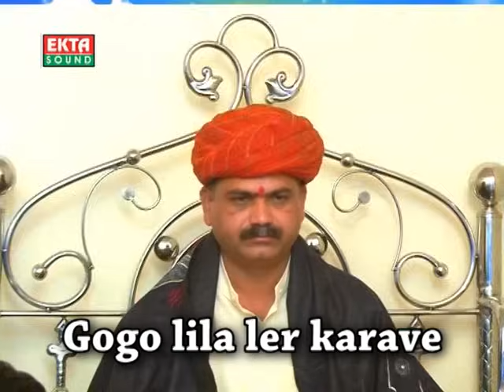Gogo Lila Ler Karave - DJ Vage Gogaji Ne Dham - Jignesh Kaviraj